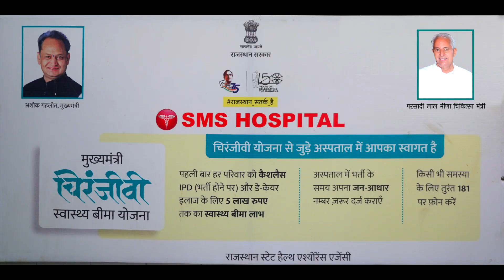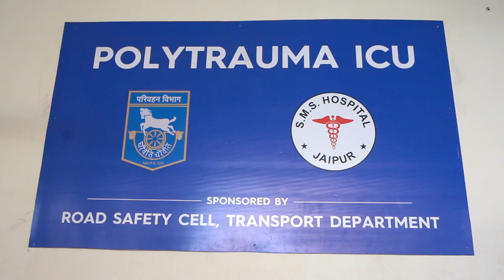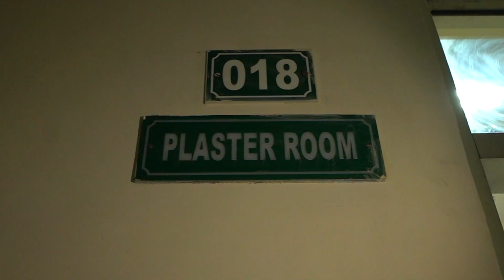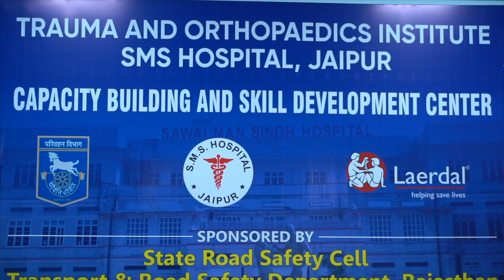Trauma Centre SMS Hospital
Har Jeewan Anmol Hai